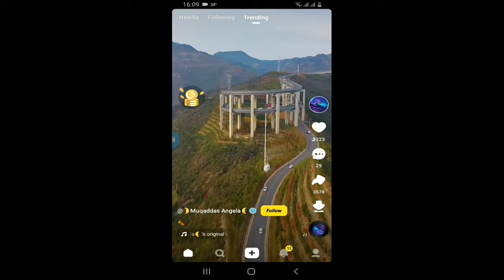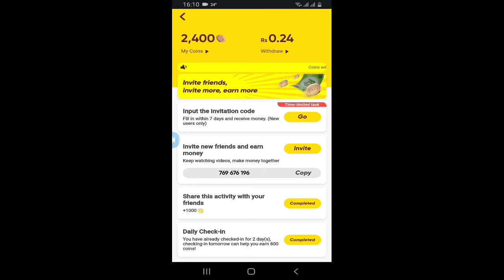How to earn money from snack Video//snak Video se paise kese kmaye pyment proof